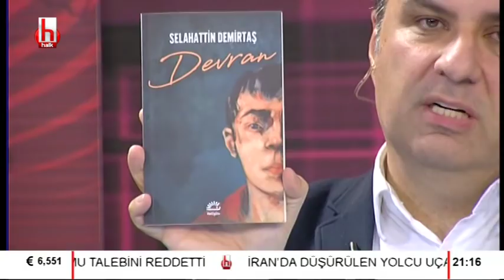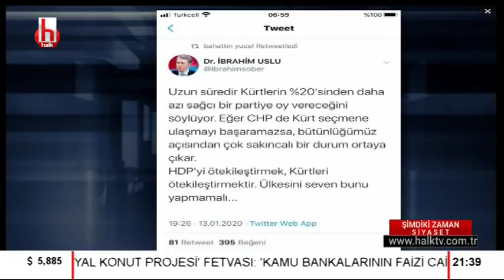Selahattin Demirtaş Tiyatrosu / Şimdiki Zaman Siyaset - 1.Bölüm - 14 Ocak